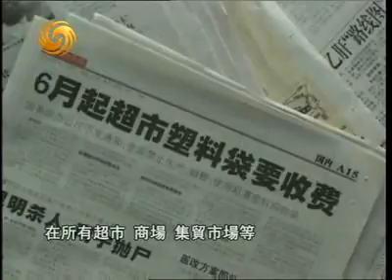地球宣言2008-01-21 塑料袋带来灾难